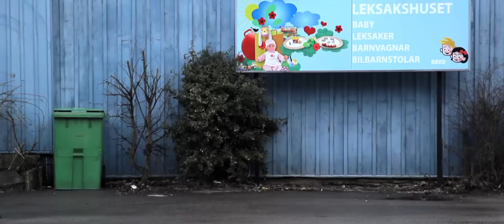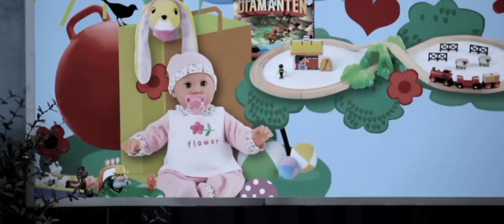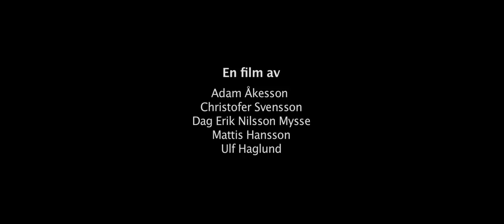Vägsjäl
A short movie about a toy car that drives out of the toy shop to discover a whole new world.

Made by: Adam Åkesson, Christofer Svensson, Dag Erik Nilsson Mysse, Mattis Hansson och Ulf Haglund.

En kortfilm om en leksaksbil som kommer ut ur leksaksaffären för att upptäcka en helt ny värld.

Titta i 720p!

Gjord av: Adam Åkesson, Christofer Svensson, Dag Erik Nilsson Mysse, Mattis Hansson och Ulf Haglund.